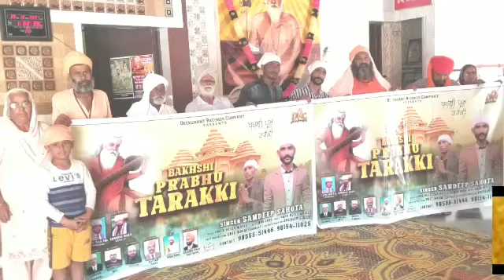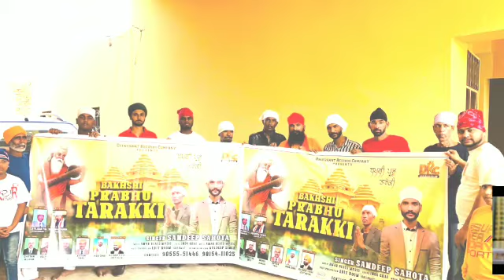October 20, 2021